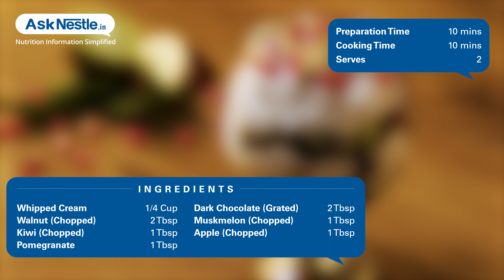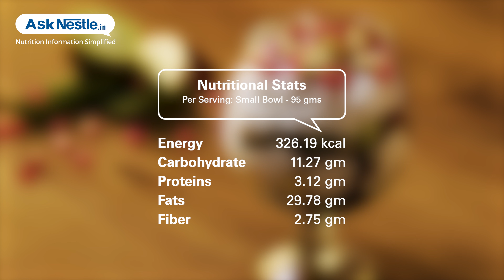Mix Fruit Delight Recipes | Healthy Food Recipes | Ask Nestlé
You don't just get a wider variety of nutrients by eating more fruits. those nutrients actually work together to produce even more powerful health benefits than any single fruit could alone.